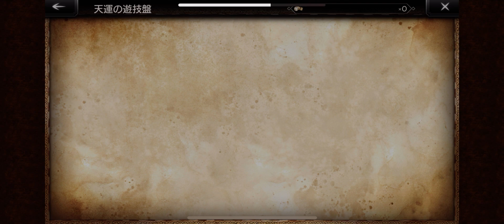iOS OCTOPATH 大陸の覇者 ep 895 富を極めし 覇者の遊技盤